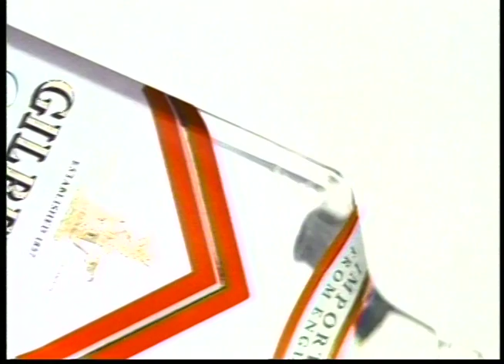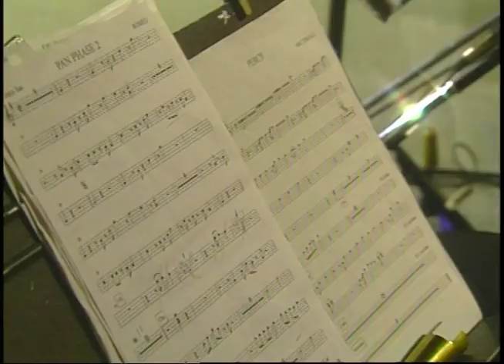Pic O De Crop Finals |1997| Part 4